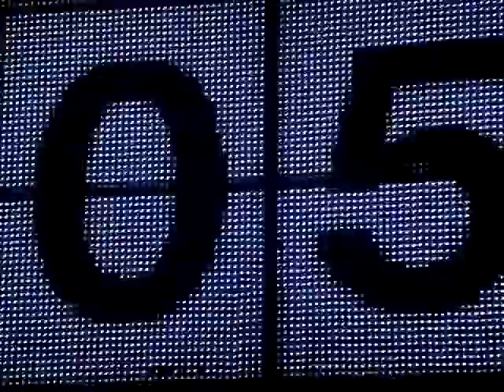Carrie Underwood in Hamilton, Ontario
Carrie Underwood performs Flat on the Floor in Hamilton, Ontario